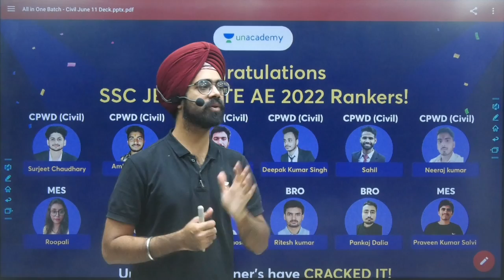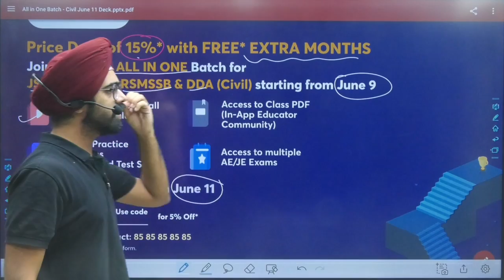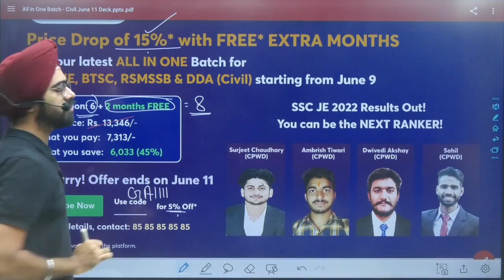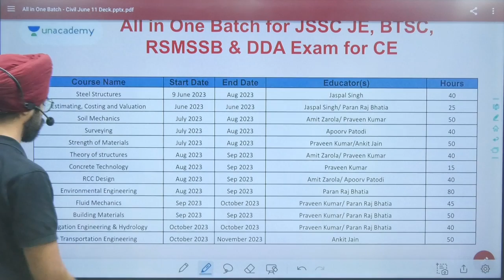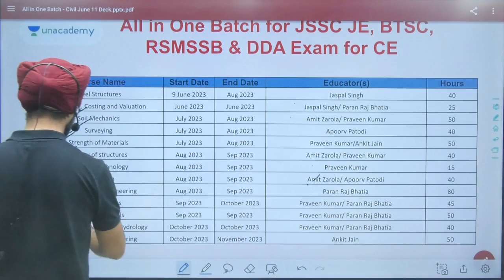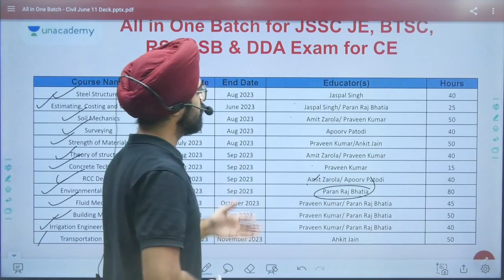🔥 Last Chance! 15%* Price Drop + 2 Months Extra FREE Subscription on SSC JE & State AE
Grab Now, Price drop of 15%* on 6 Month and 2 Months Extra free Subscription on SSC JE & State AE
Hurry! Offer ends Today

The latest Batch is starting from June 9
All in One Batch: JSSC JE, BTSC, RSMSSB & DDA - Civil

Call Paran's team on 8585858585 and take your SSC JE Preparations to the next level.

You can enrol in Unacademy Subscription and get the following benefits:
1. Learn from your favourite teacher
2. Dedicated DOUBT sessions
3. One Subscription, Unlimited Access to Live Online Classes and Videos
4. Real-time interaction with best-in-class teachers
5. You can ask doubts in live online classes
6. Limited students in each Class
7. Download the videos & watch them offline